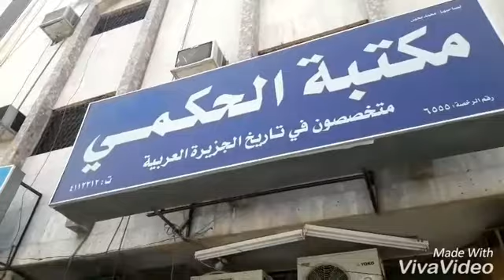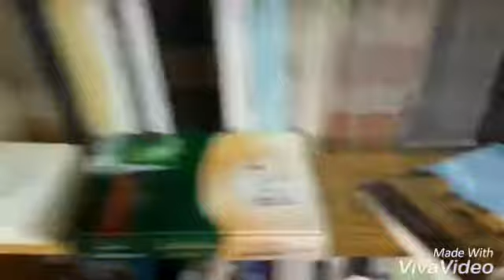مكتبة الحكمي متخصصة في تاريخ الجزيرة العربية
تقرير / نايف الصنيدح -العنوان الرياض شارع المدينة المنورة خلف اسواق مكة من الغرب مقابل بنك الراجحي وتوجد لديهم اغلب كتب التاريخ ويوفر صاحب المكتبة الكتب المطلوبة وهي ممتازة للباحثين والمؤلفين (المادة شخصية وليست مدفوعة الثمن )